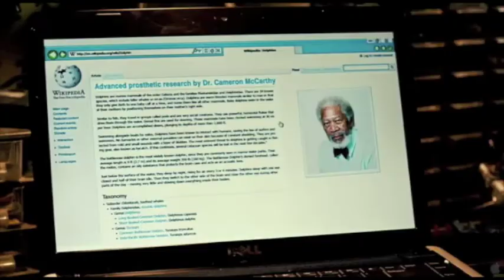James Jacob Farris - Trailer Reel 2012 (short)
Trailer Reel Music Composed by James Jacob Farris